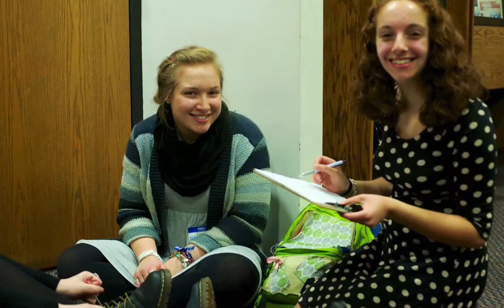Faces of Sinai: 2013-2014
A year in review, presented at Annual Meeting, May 15, 2014.